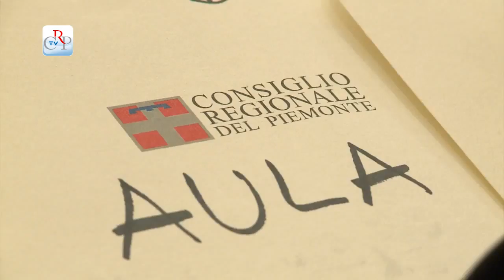CrpTv n.27 del 01 novembre 2013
In apertura della seduta del 29 ottobre l'Assemblea ha ricordato, con un minuto di silenzio, l'ex consigliere comunale di Torino Alberto Musy, morto dopo un periodo di coma in seguito a un attentato e nel giorno dei funerali il Consiglio regionale aveva già aderito al lutto cittadino, esponendo la bandiera a mezz'asta. La seduta è poi proseguita con il dibattito e la votazione sui provvedimenti per l'edilizia scolastica e il piano per il dimensionamento delle autonomie scolastiche.

PRIMO PIANO

01) Provvedimenti per le scuole
La collaborazione con i privati può essere utile per assicurare i necessari interventi di costruzione e ristrutturazione degli edifici scolastici. Questa la principale novità contenuta nel Piano triennale per istruzione approvato all'unanimità dal Consiglio regionale il 29 ottobre
[interviste a Gianna Pentenero (Pd) e Antonello Angeleri (Lega Nord)]
Approvato anche il Piano di dimensionamento delle autonomie scolastiche che stabilisce tra l'altro la creazione del Liceo sportivo, nuovo indirizzo scolastico del Liceo Scientifico, da attivare in otto sedi ancora da individuare. Le delibere sono state illustrate dall'assessore all'istruzione Alberto Cirio.